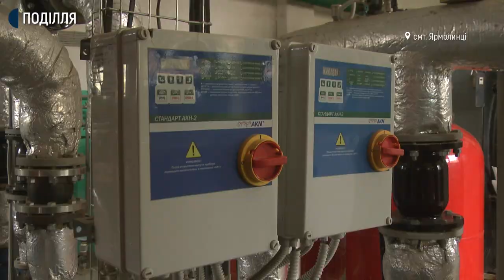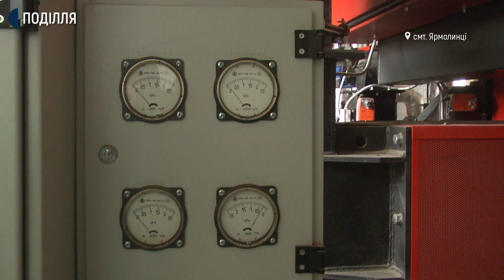Ціна на газ для Хмельниччини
Тарифи на опалення та гарячу воду для жителів Хмельниччини залишаться незмінними від попереднього року: ціна на газ для населення – 7 гривень 42 копійки. Про це Суспільному розповів голова Хмельницької обласної державної адміністрації Сергій Гамалій. Нагадаю, 11 жовтня під час засідання комісії техногенно-екологічної безпеки та надзвичайних ситуацій голова облдержадміністрації оголосив про надзвичайну ситуацію через відсутність закупівлі газу для бюджетних установ. Як зараз працюють без опалення бюджетні установи – дізнавалась Діана Колесник.